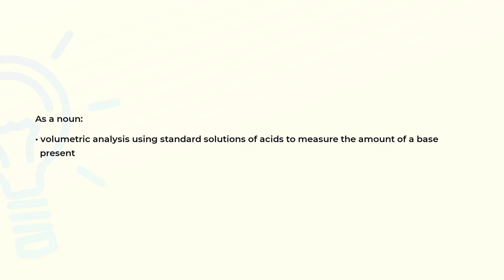What is the meaning of the word ACIDIMETRY?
Definition and spelling of the word ACIDIMETRY.

(00:00) Intro
(00:07) As a noun
(00:18) Spelling

As a noun (00:07):
• volumetric analysis using standard solutions of acids to measure the amount of a base
  present